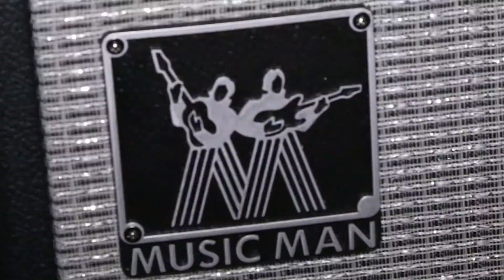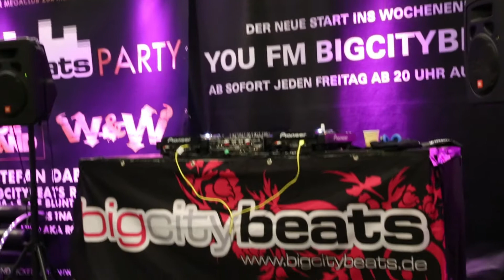IiD Magazine (Musik Messe 2014) Frankfurt